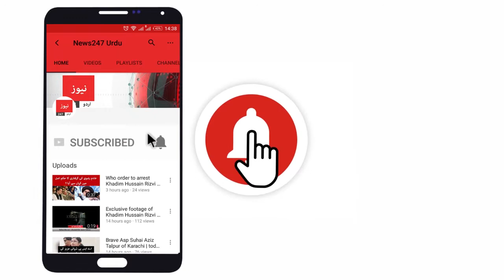Real Story Of Zartaj Gul Sister Shabnam Gul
like our Facebook page for latest new and updates as well as headlines news.

If you want to share your own video with us then attach it on Facebook message. We will upload it on our official accounts with your name.